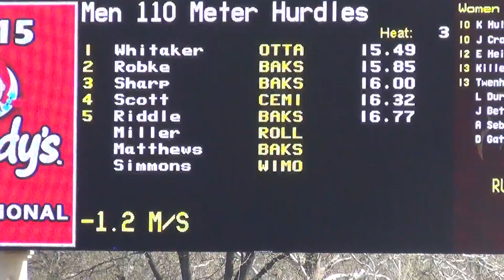PSU Invite 110 Hurdles Jessie,Tyson,Mike,Trey